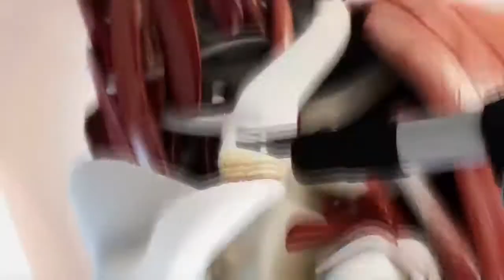Visuals Aid Attorney C. Bradley Hallen in Obtaining Justice for Descendant's Family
Attorney C. Bradley Hallen of Law Offices of Bradley C. Hallen joined forces on a motorcycle fatality case with attorney John B. Little of Callahan, Little & Sullivan. DK Global was contacted to create a visual that pieced together the various perspectives of the incident to cement the admitted liability case against the negligent driver and his employer. The presentation created by our team pieced together the original 911 call with eyewitness accounts and with reconstructive models of the incident that tells the story of what occurred.